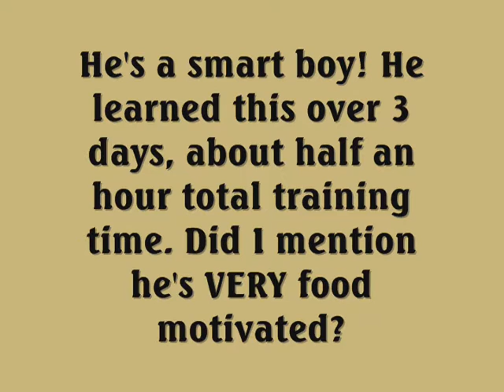Arrow's Mongoose Trick (Sit Pretty)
Arrow's new trick: "Sit Pretty" aka "Mongoose". I was using Sit Pretty as the command, but JohnRan suggested Mongoose instead and I switched to that - much more cool.

Yes, there ARE treats in my hand, but this is a brand new trick - gotta give the boy some motivation!